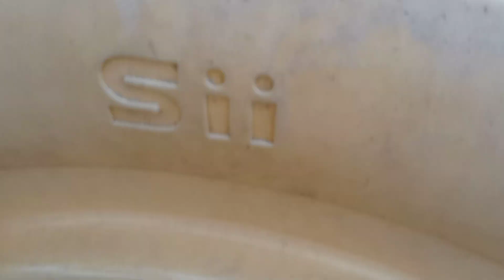it's a playdate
let's play with Isaac Luke Kyra and Keith.